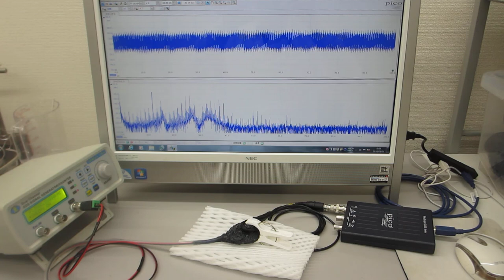メガヘルツの超音波発振制御プローブ製造技術